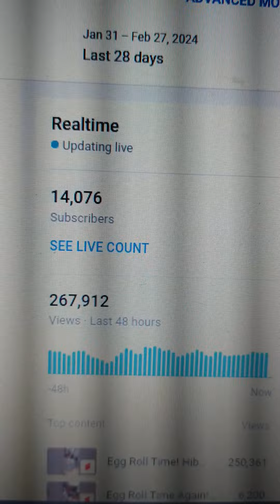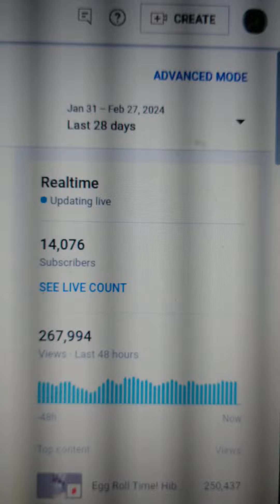Remember when Apefather said I wanted to get 20,000 views in 24 hours Awooooo! OH!